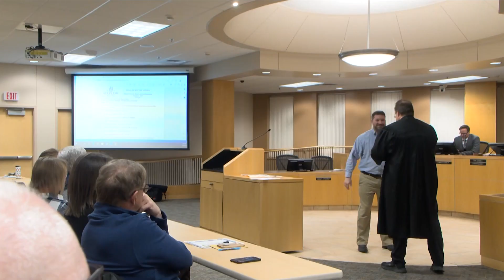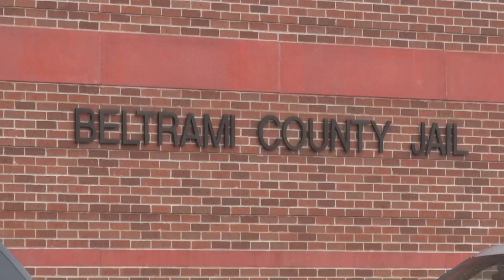New and Returning Beltrami County Officials Sworn in at Ceremony